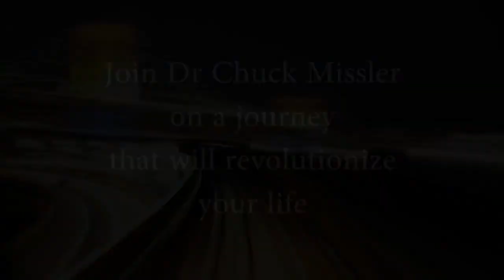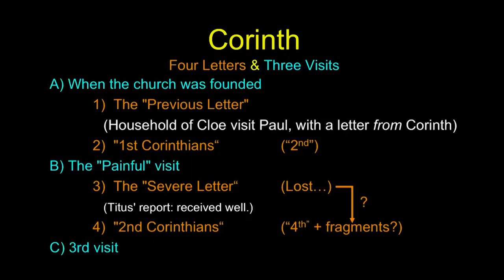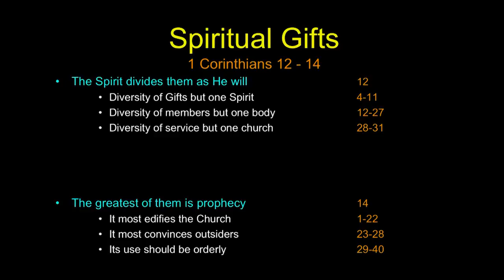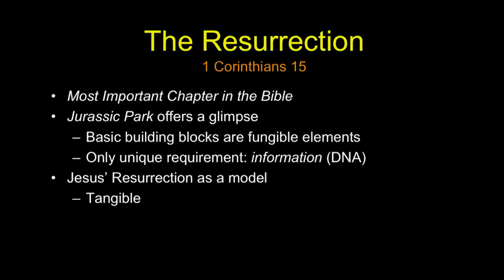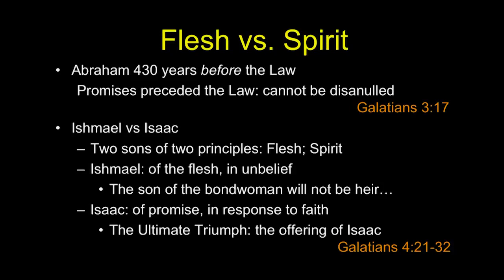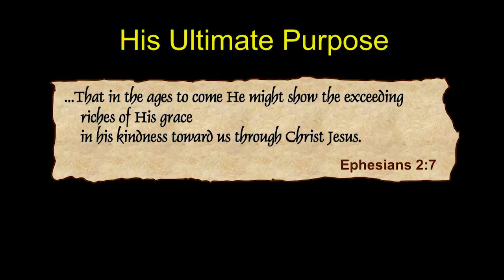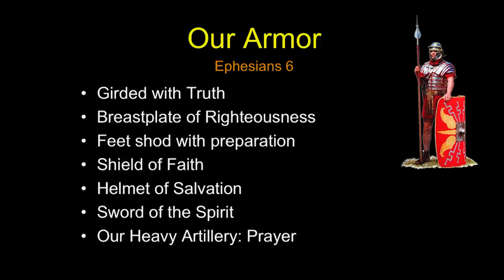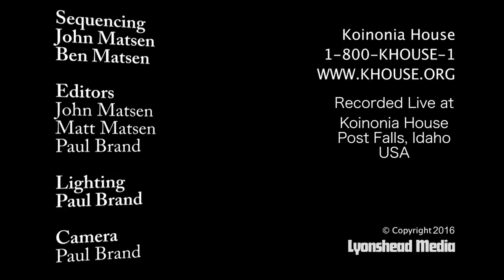Learn the Bible in 1 Day (24 Hours) - Hour 19 - Chuck Missler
End times prophecy is being fulfilled. 2021 is the beginning of an End. Repent and believe the gospel.

10 For with the heart man believeth unto righteousness; and with the mouth confession is made unto salvation.''